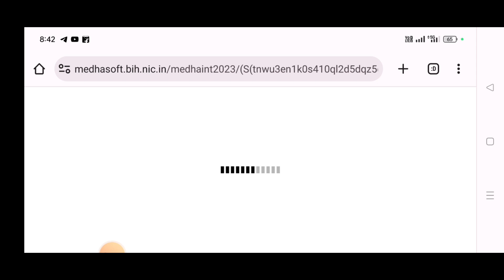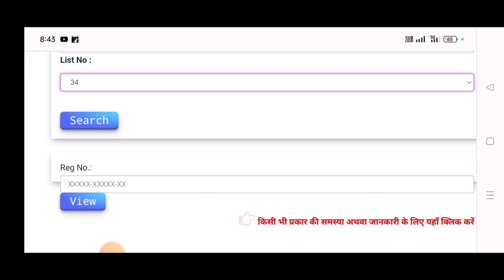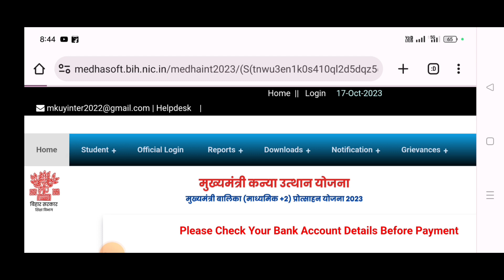scholarship 31,32,33,34 payment done|scholarship paisa kab aayega|e kalyan paisa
Life Settlement
( My Instagram channel lin

❤️ Purshottam Raj ❤️
From - Vaishali Bihar ( INDIA )